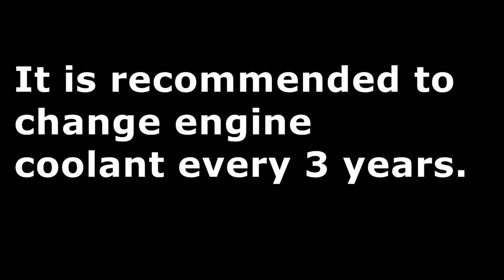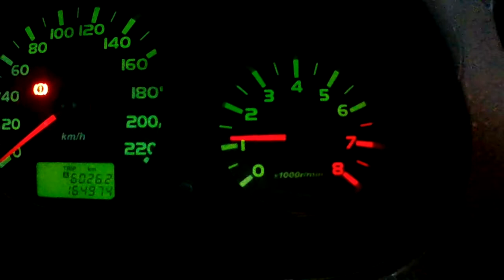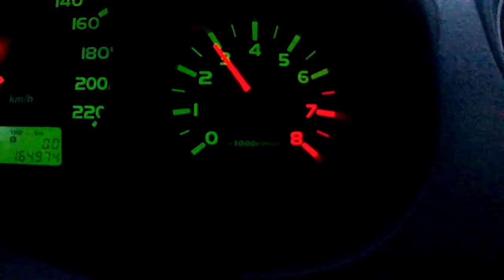Mitsubishi Colt Engine coolant replace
Engine coolant , How to Check and Refill
It is recommended to refill engine  coolant  only every 3 years or 60000km. Also, you need to monitor the level and temperature. I forgot about it and saw once that coolant level is below the minimum. And it has a dark color. First I made a bottle of water. To drain the coolant, unscrew the two plugs. In the radiator and on the engine. Also poured liquid from the tank. To do this, it must be removed.
When the old liquid poured out, twisted the plugs and installed the tank.
Then .. a new liquid was refilled into the funnel. First it is poured well but then slowly. This is hindered by the air in the system. I waited .. I poured as much as possible, closed the cork on the radiator and started the engine. I waited for the engine to warm up. Several times increased the speed to 3000 rpm. The engine warmed up and the thermostat opened. Heard how the air from the system goes into the tank. I waited for the engine to cool down and to top up engine coolant. topping up green engine coolant. OK.